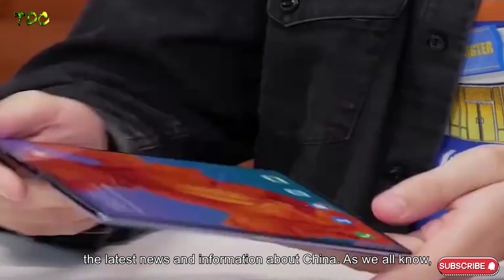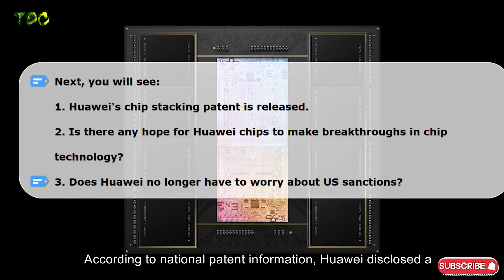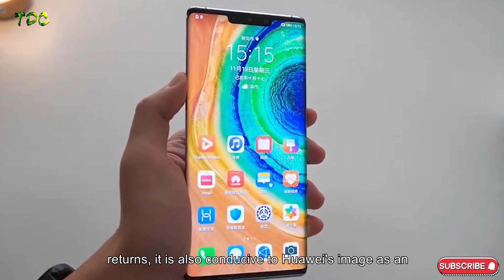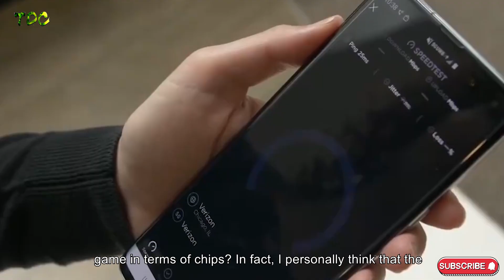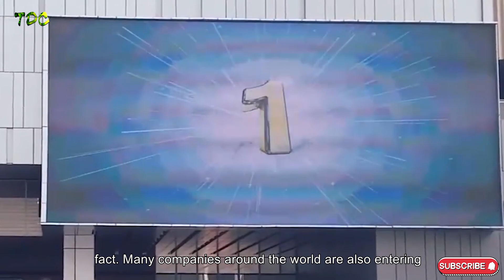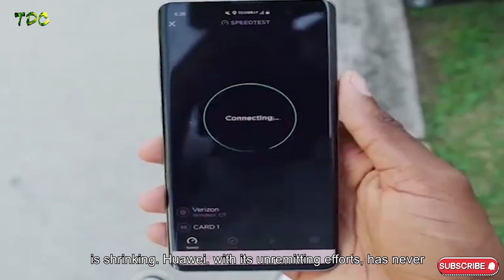［Chinese Tech］Huawei released chip stacking patent, is there any hope for Huawei chips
I believe that those who follow the semiconductor industry should find that chip stacking technology has become a hot topic in the industry. First, Huawei HiSilicon's dual-core stacking technology patents have been questioned by many. Then Apple uses a 2.5D package to verify the composition of two M1 MAX and M1 Ultra to achieve chip stacking theory to practice.

Let people understand that the original chip stacking may not be a theory, but it may also become a reality. In order to break the limits of Moore's Law and achieve their own development and breakthrough, global companies have turned their attention to advanced packaging.

Huawei, which has always wanted to achieve a breakthrough, is no exception, and announced its own chip stacking patent. So, is there any hope for the breakthrough of Huawei chips? Does this achievement really mean that you can really sit back and relax in the future?